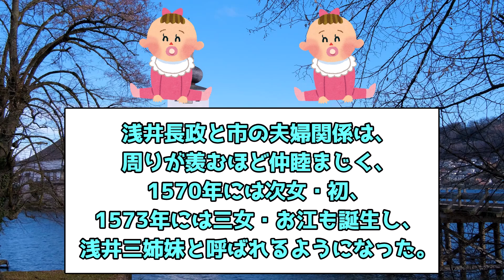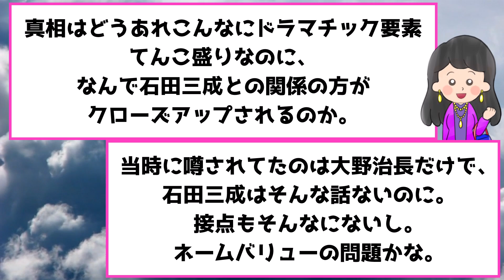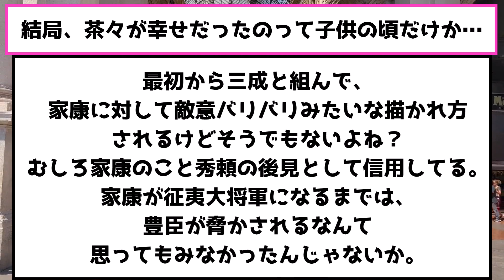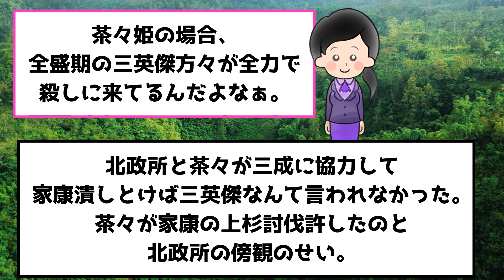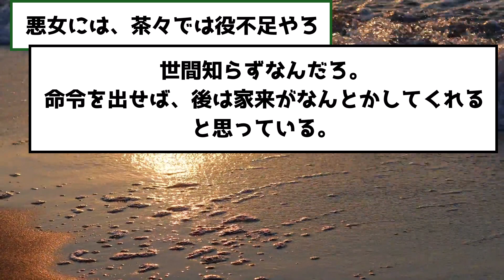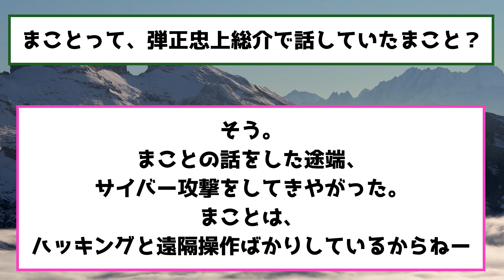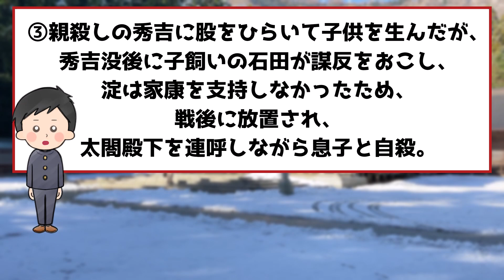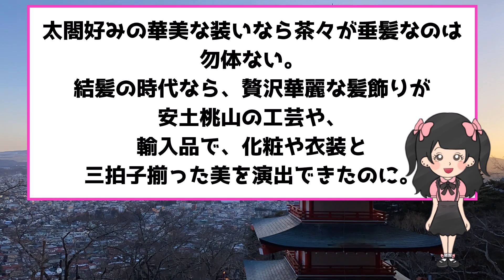豊臣秀吉の嫁、「淀殿」の人生が波乱万丈すぎる…【2chおもしろ歴史スレ】【ゆっくり歴史解説】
使用しているクレジット
イラストAC　様
イラストのアトリエ　様
いらすとや　様（※1動画につき20枚まで）
Pixabay　様